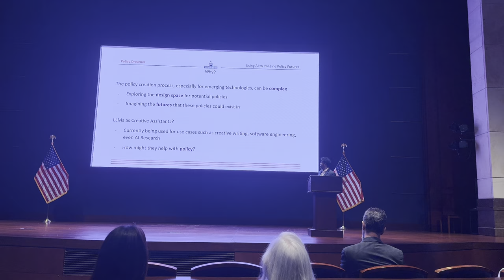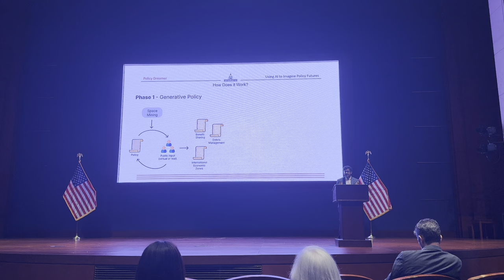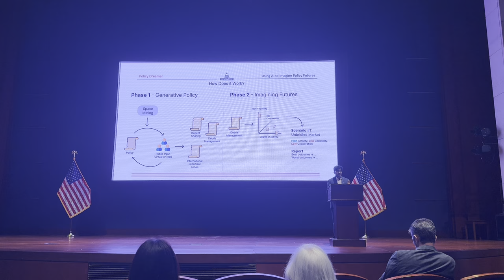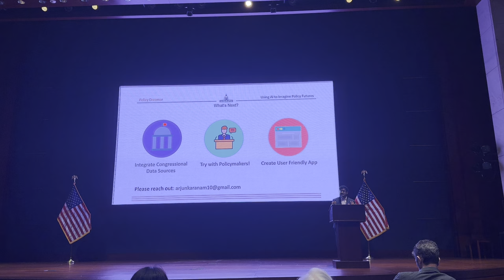Policy Dreamer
Policy Dreamer: Imagining Policy Futures presented by Arjun Karanam (Apple): Policy Dreamer uses Large Language Models to enable policymakers to input a proposed policy, generate hypothetical scenarios that could invoke this policy, and infers the effect of the policy in these hypothetical scenarios.